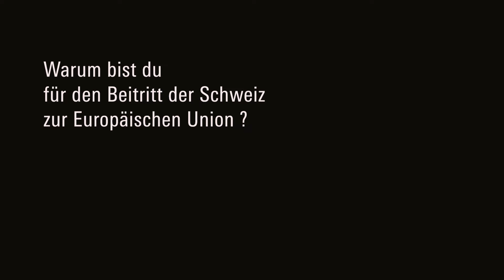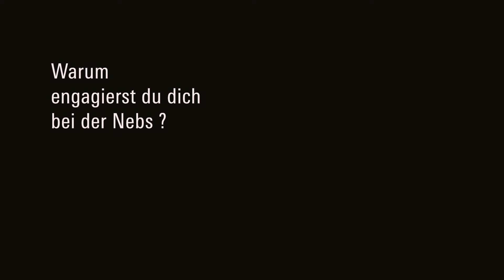Wir sind die Nebs: Justin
Die Nebs gibt ihren Mitgliedern das Wort: Was denken Sie über den Beitritt der Schweiz zur EU, über Europa und die Nebs? Diesen Monat mit Justin! Und ihr, was denkt ihr darüber? Schliess dich Justin an!